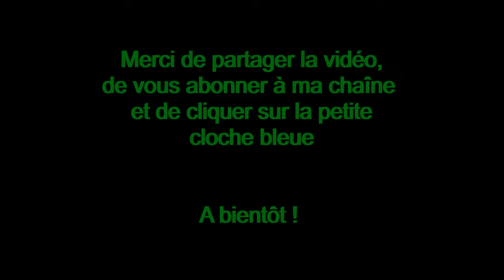Gaillet gratteron en omelette عشبة السواطير او البلكساء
Le gaillet gratteron est une plante qui pousse spontanément en Tunisie, dans la région du centre est, elle est méconnue malgré ses multiples propriétés médicinales. Quand on en a dans son jardin, au lieu de la combattre en l'arrachant à chaque fois qu'elle pousse, il vaut mieux en tirer profit et la couper sans en arracher les racines(pour qu'elle repousse l'année suivante) et l'introduire dans ses plats. Un exemple tout simple que je vous présente ici : l'omelette au gaillet gratteron.